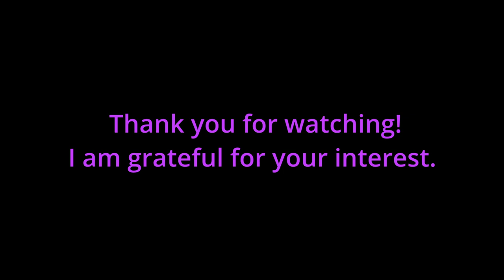Beach Boys | Feel Flows | Got to Know the Woman - Musical Analysis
This is episode 4 of my little series, Five-Minute Feel Flows Feels to Reels, where I discuss, in brief, small moments of musical interest from the recent boxed set covering the Beach Boys output 1969-71.  Here, I discuss an interesting musical bit from Dennis Wilson's otherwise straightforward cut, "Got to Know the Woman."